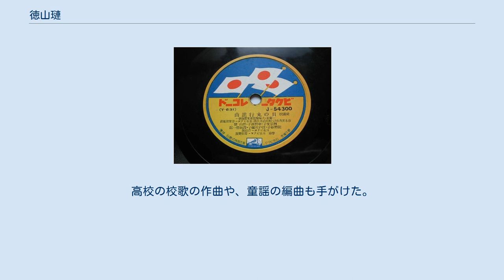徳山璉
徳山 璉（とくやま たまき、1903年〈明治36年〉7月27日 - 1942年〈昭和17年〉1月28日）は、戦前から戦中に活躍した日本の声楽家（バリトン）・流行歌手・俳優。
愛称は「徳さん」。
 『日の丸行進曲』（1938年） 『国民進軍歌』（1940年） 1903年（明治36年）7月27日、神奈川県高座郡藤沢町（現在の同県藤沢市）の開業医の家に生まれた。
 開校したばかりの逗子開成中学校（現在の逗子開成高等学校）を経て、1928年（昭和3年）、東京音楽学校声楽科（現在の東京芸術大学音楽学部声楽科）を卒業。
武蔵野音楽学校（現在の武蔵野音楽大学）の教師になったが、流行歌手として日本で初めて大スターになった佐藤千夜子のピアノ伴奏をした縁で、1930年（昭和5年）、ビクターから『叩け太鼓』で流行歌手としてデビュー。
翌年には『侍ニッポン』が大ヒットとなった。
その後も『ルンペン節』や、四家文子と共演の『天国に結ぶ戀』など数多くのヒット曲に恵まれた。
『隣組』、『歩くうた』など、国民歌謡からヒットした曲もある。
 一方、声楽家としても活躍し、ジョルジュ・ビゼーのオペラ『カルメン』のエスカミーリョが当たり役であった。
ベートーヴェンの『交響曲第9番』の演奏にも、バリトン・ソロとして何回か出演している。
昭和10年代前半には古川ロッパ一座に入り、『ガラマサどん』、『東海道中膝栗毛』などの舞台に出演したり、「シネオペレッタ」と呼ばれた音楽映画にも出演するなど幅広く活躍した。
 レコードとして残っているのはほとんどが流行歌だが、明るく軽やかなバリトンで、小節などの「邦楽的」な発声法は全く使われていない。
音楽学校出身の歌手としては珍しく、コミック・ソングも得意とし『○○ぶし』『歌ふ弥次喜多』（古川ロッパと共演）など多数の傑作を遺している。
 ルンペン（ホームレス）・療養所・盲学校などへの慰問活動にも熱心で、東京の盲学校で全盲の生徒に自慢の太鼓腹を触らせ、「お相撲になっていたら今頃は双葉山を負かしていたかもね」などと笑わせたという話も残っている。
 1935年結婚し、藤沢町鵠沼に新居を構えた。
私生活面では、外見の豪放磊落さとは反対の小心な性格で、勝ち気な妻（寿子・旧姓萩谷、1902年 - 1992年）に頭が上らず、かなりいじめられたが、友人たちにはさも楽しそうにそのことを話していたという。
人気絶頂のころの1942年（昭和17年）1月28日、敗血症のため死去。
満38歳没。
友人の古川ロッパは舞台出演中に徳山の訃報を聞いて衝撃を受け、弔問であたりはばからず号泣した。
墓所は常光寺（藤沢市）。
 　妻・寿子は（坂本龍一『音楽は自由にする』新潮社、2009年）に「1902年大阪府生まれ。母は女医。東京女子高等師範学校（現・お茶の水女子大学）に入学するが中退し、音楽学校に編入。コップなどを使った創作楽器の演奏で活躍し、「徳山寿子のキッチン楽団（坂本も参加）」はテレビ番組にも出演。
高校の校歌の作曲や、童謡の編曲も手がけた。
また、『モガ』の先駆けとしてもメディアに登場している。
92年没。
」とある。
 　息子には、ジャズ・ピアニストの徳山陽がいる。